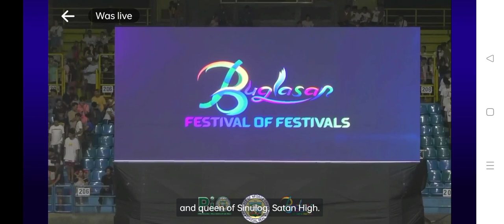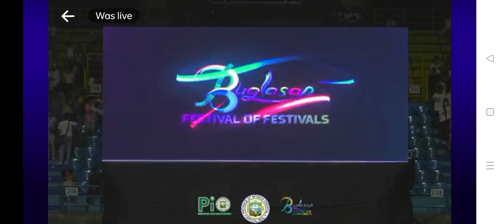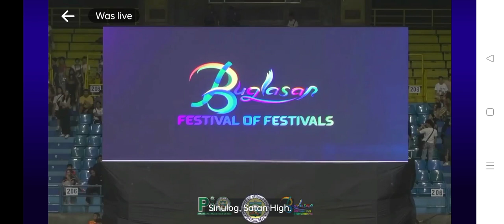Buglasan Festival of Festivals 2023 | Tawo-Tawo Festival | Sandurot Festival